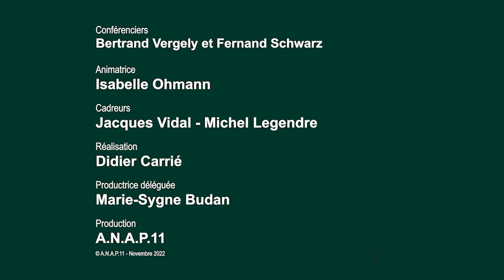Comment ramener l'Homme à lui-même ? Conférence B. Vergely - Fernand Schwarz - Extrait 05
Extrait de la conférence "Et la vérité dans tout ca ?" des deux philosophes Bertrand Vergely et Fernand Schwarz à l'occasion de la journée mondiale de la philosophie.
Enregistré à la Passerelle, rue de Crussol, Paris 11ème, le jeudi 17 novembre 2022.